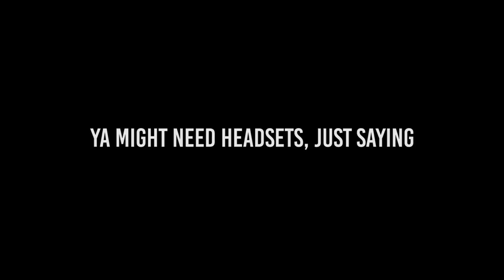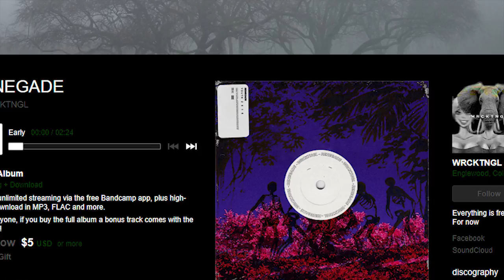Grab The Aux Ep.8 | ft. ozonesounds, Rayless, Holyrain, Astral Planes & more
Produced by: Nelo [sicksis]  Litsoane